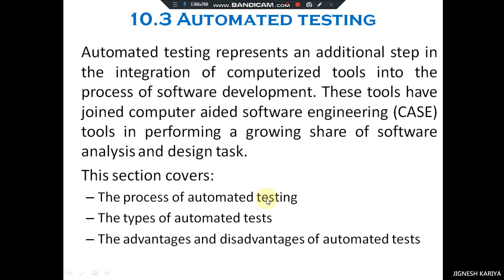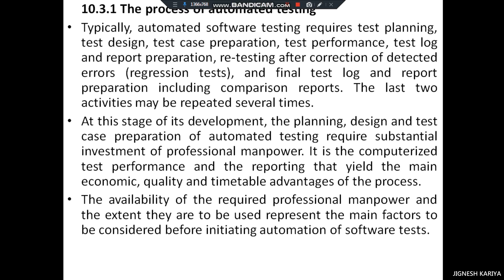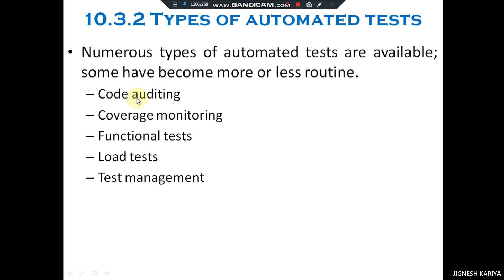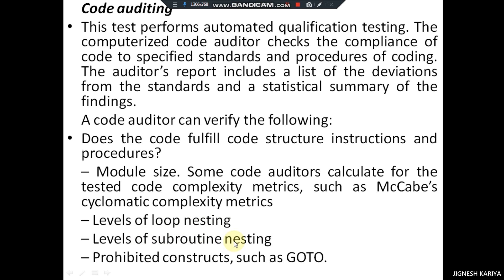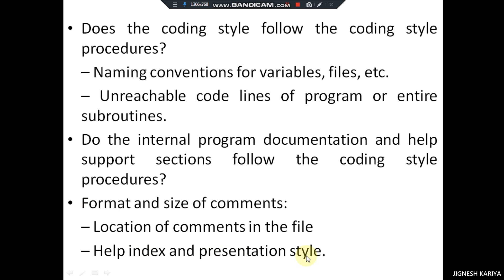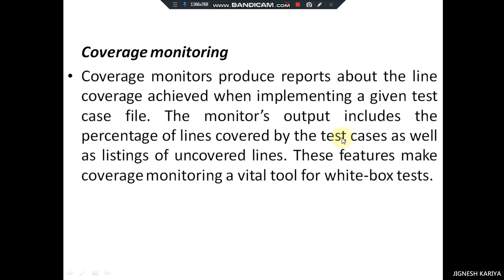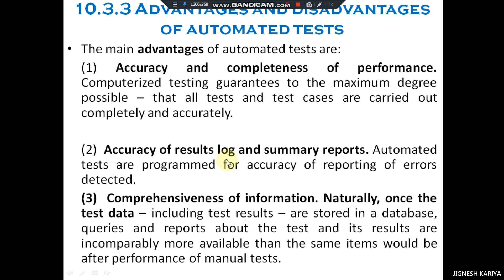10.3 (1/1) Automated Testing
Automated Testing